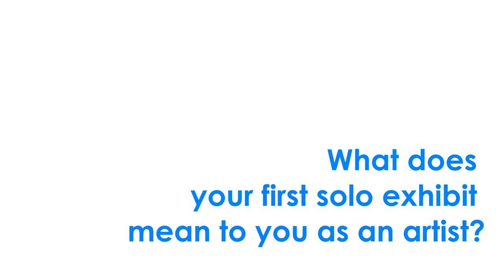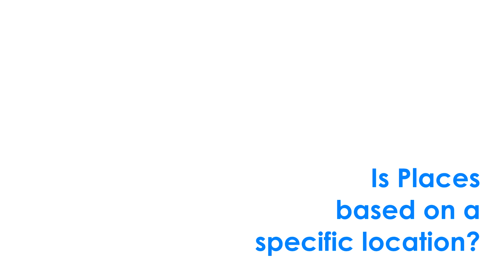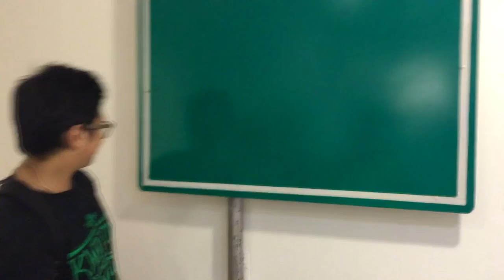Glorifying the mundane with "Places" by Alfred Marasigan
"Places" is Alfred Marasigan's first solo exhibit. The ten-piece collection will be housed at the Bulwagang Fernando Amorsolo at the Cultural Center of the Philippines from March 10 to April 10, 2016.

"Places" also includes "Flight", an outdoor installation at the CCP Atrium.

Marasigan shows off his chops as a professor at the Ateneo de Manila University, where he graduated magna cum laude with a BFA in Information Design in 2013. His skills are also often on-display at various galleries around the world, including Galerie Métanoïa’s Un Seul Grain de Riz and Metropolitan Museum of Manila’s MET Open 2014. He was also awarded a Loyola Schools Award for the Arts (Graphic Design) in 2013 and made a semifinalist of Metrobank Art and Design Excellence's (MADE) Painting Competition.

Introduction by Nicko Caluya and Paolo Tiausas:

"Alfred Marasigan's vision drives us through pylons to billboard skeletons, through rusted roofs to gasoline station ceilings, through cement turning into culverts and hollow blocks, all settling between day and dust. As scenes are composed into decomposition, this catalog of random locations must be reconstructed via the expressway we frequently traverse to somehow simulate navigation. The material foreground distracts the gradient background, as unreachable yet immediate objects are arranged into an illusion of a horizon. However, in this setup of locating the self amongst arbitrariness, in a landscape full of unreliable signs, is one not effectively "lost"?

Places develop from their crude foundations. It is in this intuitive act that Marasigan assemblies commonplaces and terminals. Admittedly a makeshift world suffices: scafooldings remain despite their impending takedown. With these drabacks the relentlessness of the artist channels the pain brough about by bahala na ("come what may") to the insistence of a promised future-that another day breaks. The light that initially inspired the artistic vision is threatened by the danger of the perfect artwork. And when the glimpse dims one compromises by filling, crowding a violent setting. Emptiness manifests as desolate objects, and occupancy overwhelms. Painting then becomes the painstaking desire for these excursions to eventually stay still.

After all, we're almost there. So move on."